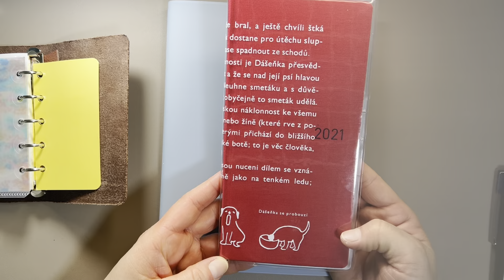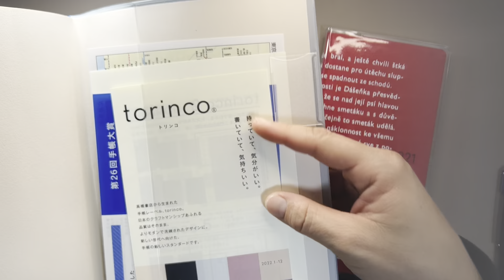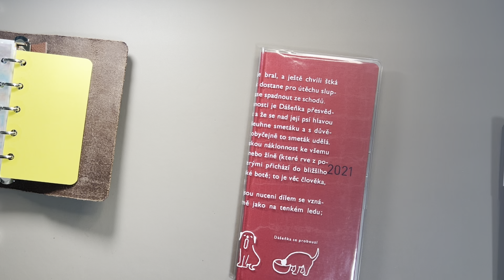システム手帳M5のペンホルダーリフィルを作ってみました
一から作ったわけではなく、手抜きです(^^;;
動画内で「ほぼ日手帳weeksのカバーオンカバー」と呼んでいますが、正確には「クリアカバー」です。

▼ほぼ日手帳weeks用クリアカバー（ダーシェンカ）

▼オルファ カッター

▼コクヨ マスキングテープ カッター付きケース Bobbin

▼カール事務器 ゲージパンチ リフィルメーカー GP-6

▼ぺんてる 水性ペン プラマン

※商品リンクは一部を除きAmazonアソシエイトリンクを利用しています。